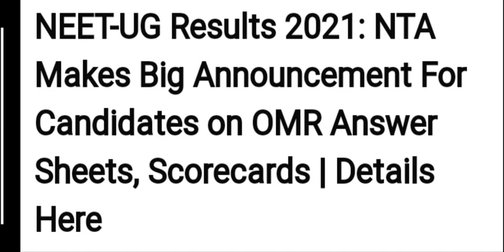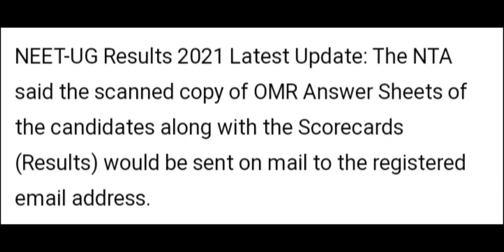neet result 2021|neet result 2021 date|neet result 2021 date and time|neet 2021 resultdate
reneet 2021
neet news
reneet twitter
neet re exam
neet re exam 2021
neet 2021
neethi kathalu
neet 2021 cut off
neet 2022
neet motivation
neet updates 2021
neet updates today
neet updates 2021 today
neet update news
neet updates 2021 tamil
neet update news 2021
neet update live
neet update application form
neet exam latest update
neet updates 2021 today news
neet update for 2021
neet form update
neet form update 2021
update for neet
neet ki new update
neet ki latest update
neet ka new update
neet updates latest news
neet updates latest
neet updates latest today